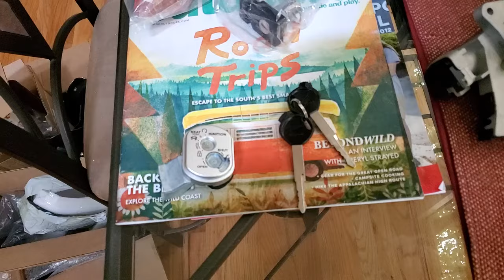How to open this stupid lock cover shield guard on a Honda Scooter Elite 110 NHX110 Lead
How to use key ignition assembly Honda Elite 110 NHX110 Lead Scooter DIY Help

Honda Part Number for this complete lock kit 35014-GFM-A00 or 35014-GFM-A02.  Very hard to find in the US.

Donations are very helpful - as you see this is not easy

 Feel free to post comments below. We love to hear from our Peeps.